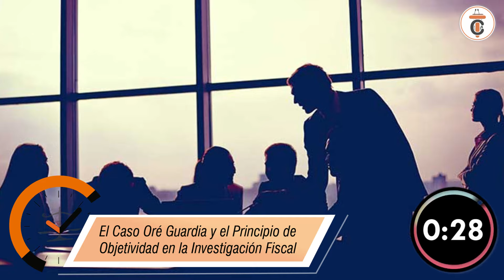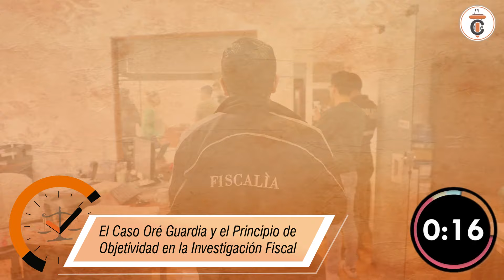El Caso Oré Guardia y el Principio de Objetividad en la Investigación Fiscal - DE1M # 299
El Tribunal Constitucional  en el expediente 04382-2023 Caso Arsenio Ore Guardia determinó criterios fundamentales respecto de la objetividad discal y el secreto profesional. Lo sintetizamos en sesenta segundos.

🔴𝐏𝐀𝐑𝐀 𝐂𝐎𝐍𝐒𝐔𝐋𝐓𝐀𝐒
📌⚖𝐂𝐮𝐫𝐬𝐨𝐬 𝐄𝐬𝐩𝐞𝐜𝐢𝐚𝐥𝐢𝐳𝐚𝐝𝐨𝐬 𝐲 𝐚𝐬𝐞𝐬𝐨𝐫í𝐚𝐬 𝐚𝐜𝐚𝐝é𝐦𝐢𝐜𝐚𝐬